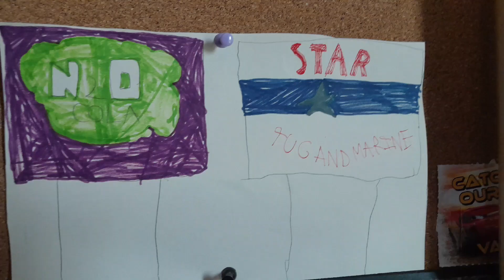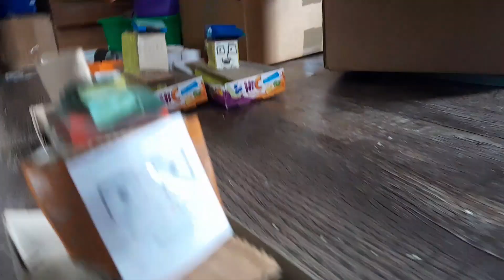TUGS Remake: High Tide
here's another TUGS Remake that was actually a lot of effort to make. this used to be my favorite episode of TUGS, then I saw backlash and rewatched the episode and that was why it didn't make sense, now it's my second favorite episode but I like Munitions better.